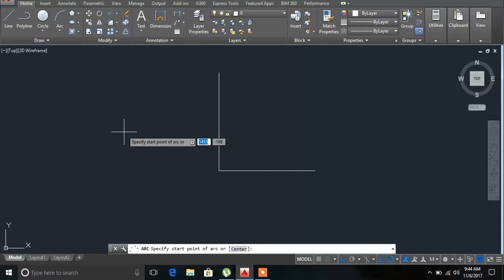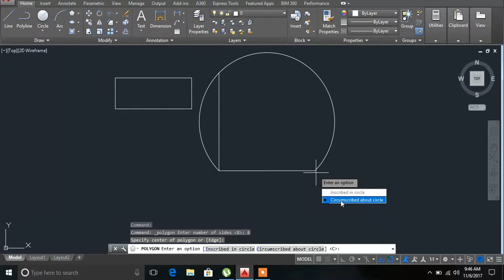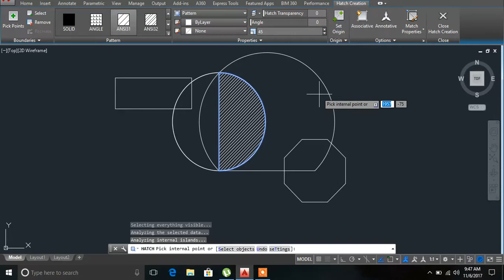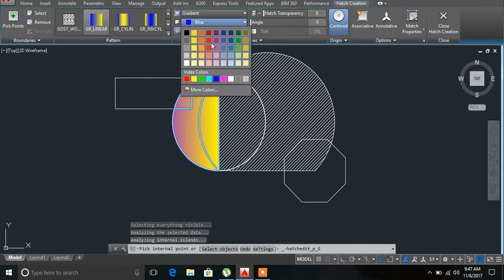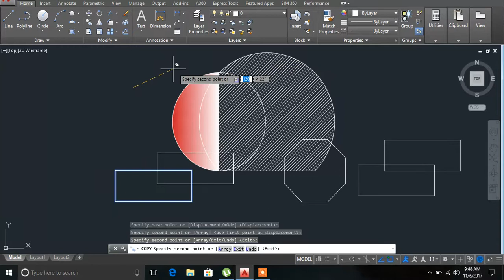Autocad 2016 tutorial 2 for beginners in malayalam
In this video we are introducing commands like arc,polygon,rectangle,copy ,move ,mirror,hatch,ellipse,rotate etc..